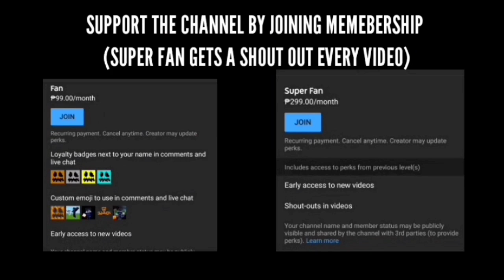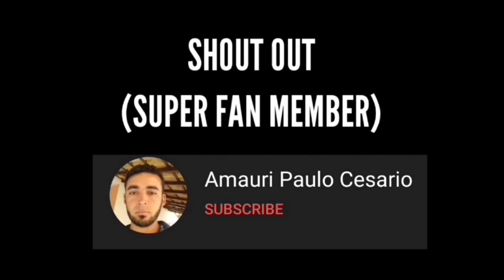Friday Night Funkin' - Vs Garcello but in Minecraft - Headache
links